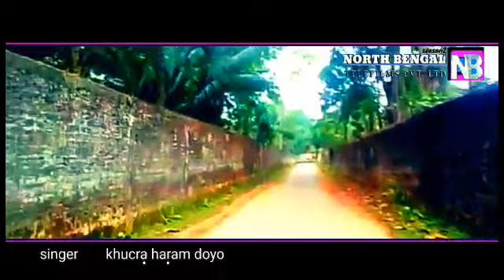AMAK DULAR || doyo || latest santali video 2022